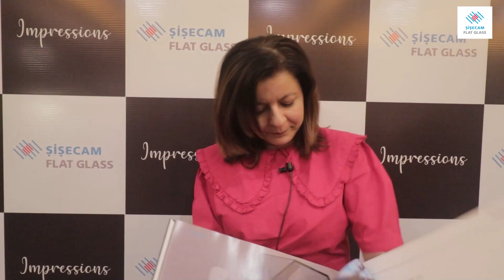Sisecam Architect Bytes | Shami Goregaoker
Shami Goregaonkar, Partner at @gadesign_mumbai, explains the process behind her glass installation as well as the value the ‘Impressions’ coffee table book brings to the architect community.

Video Credits: @onedigitalofficial